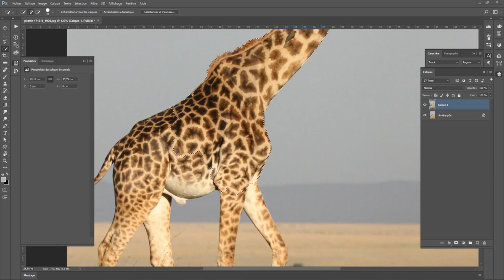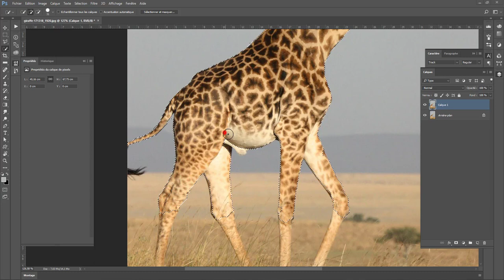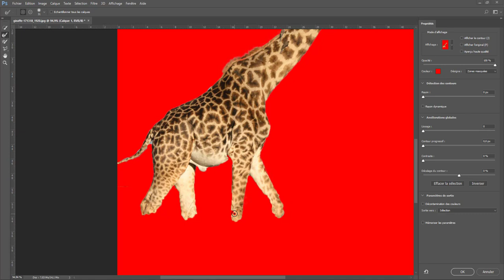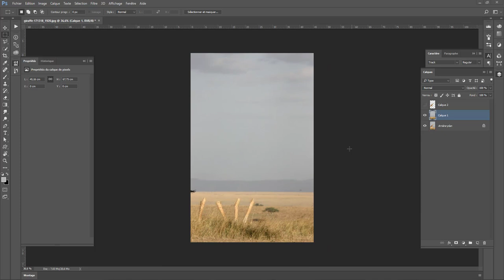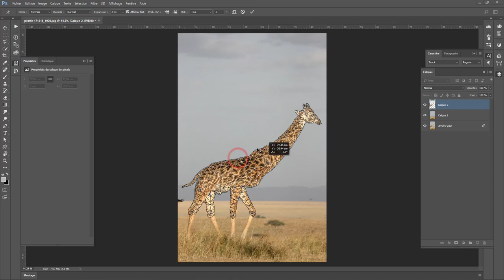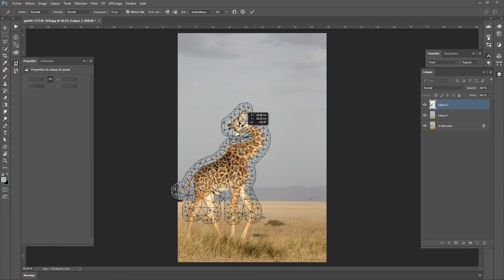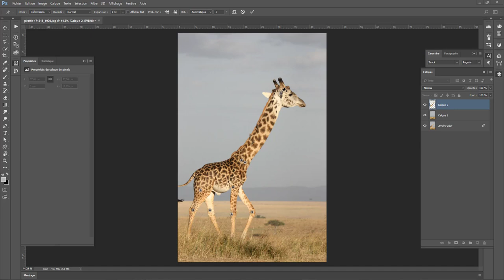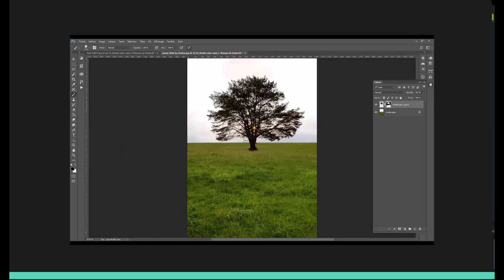Astuce Photoshop: Déformation de la marionnette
Bienvenus à tous dans cette nouvelles astuces Photoshop ou je vous invite à découvrir une fonctionnalité méconnue de Photoshop qui est pourtant extrêmement puissante. Cette fonction se nomme la Déformation de la marionnette.